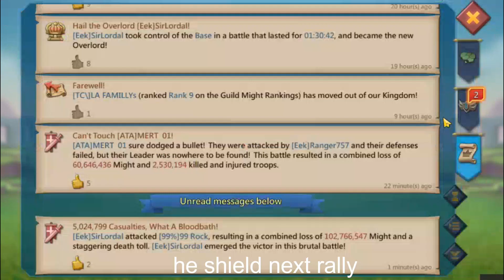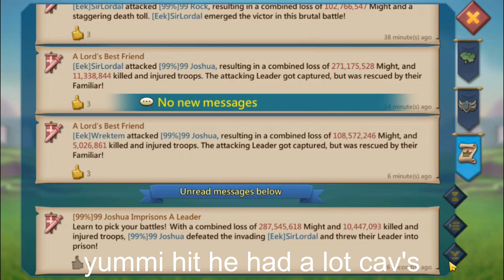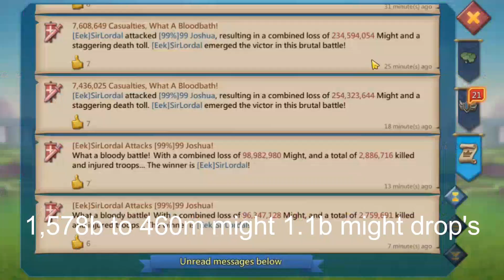Target cav front Eek guild zeroing 51m troops war gears-anit scout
hey guys,here is one of the biggest single guild zeroing anti 1.5b might 51m troops war gears on his guildmate try best saved him with full reins every time.in the end we able washed out his 51m troops..i hope you guys loved this contents,